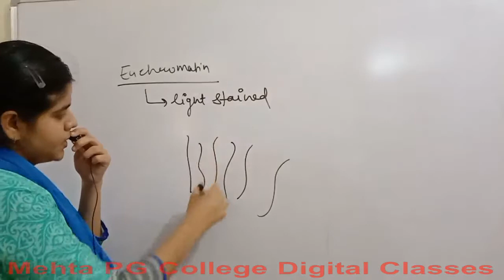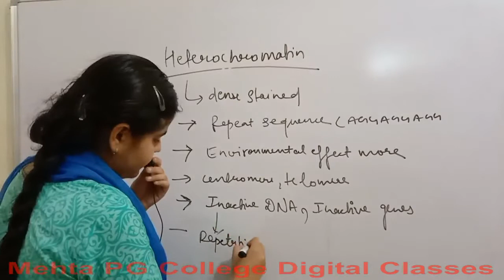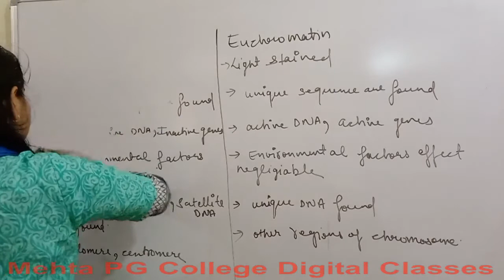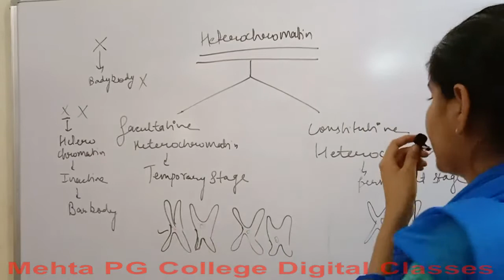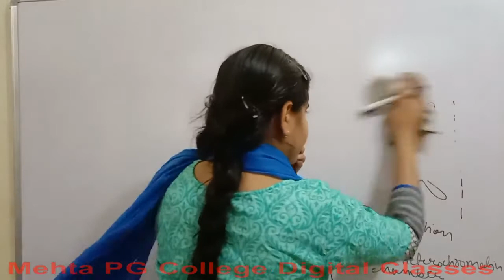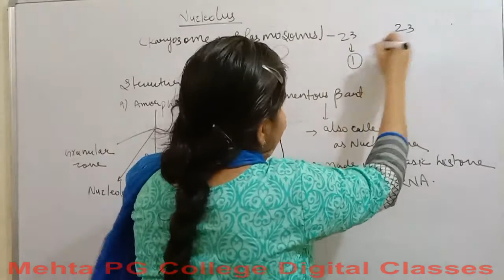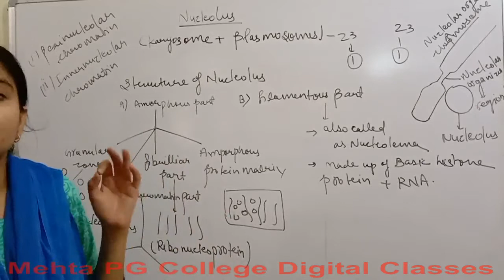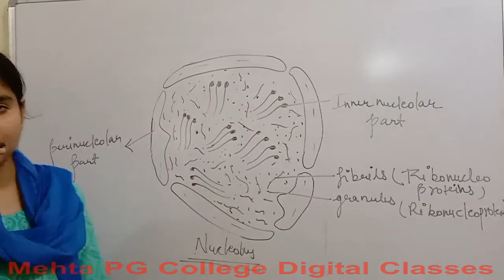B.SC PART- I YEAR (ENGLISH MEDIUM) BOTANY PAPER-CELL BIOLOGY GENETICS AND PLANT BREEDING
Nucleus part 2